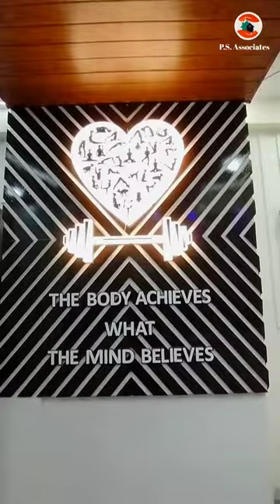P.S.ASSOCIATE, AMRAVATI GAJANAN PLAZA amazing amravati amravaticitynews flat #2022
GAJANAN PLAZA,NEAR MAHARISHI PUBLIC SCHOOL, RING ROAD,WALGAON ROAD AMRAVATI